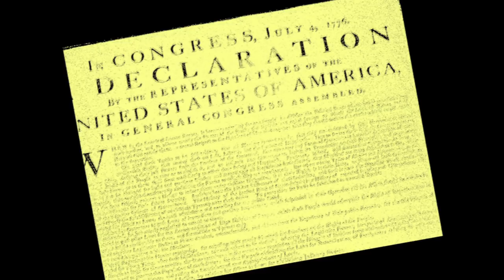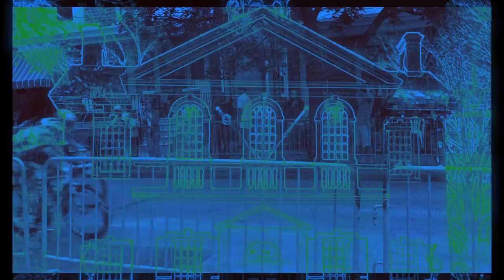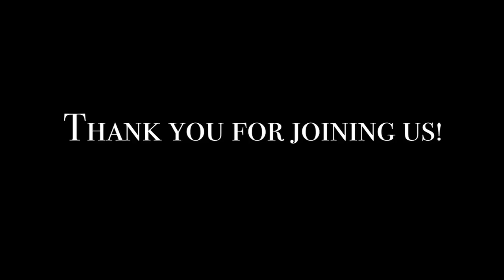Mural in Motion before projection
Mural in Motion is the first student-created projection mural in Philadelphia. It is the result of a partnership between Springside Chestnut Hill Academy and the Mural Arts Program. This site specific projection was made for the exterior wall of the Fabric Workshop and Museum. Students created their own soundtrack using GarageBand and learned how to animate using Motion. This is the version that was projected onto the wall.

Lead Artist-Ellen Fishman-Johnson
Contributing Artist-Eric Okdeh
Assisting Artist-Karen Kolkka